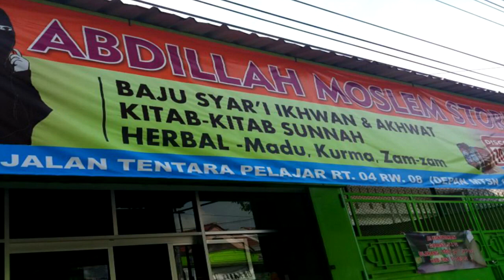RAKHMAT ALLAH | PENGGUGUR DOSA - Ustadz Dr Firanda Andirja,MA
Syifa tv kebumen
Kajian dan Dakwah islam

Syifa tv
Jazakumullah khairan